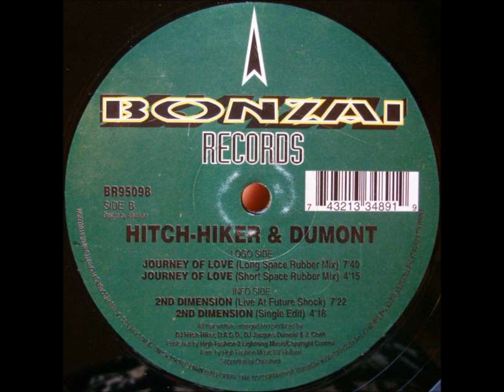Hitch-Hiker & Dumont - 2nd Dimension